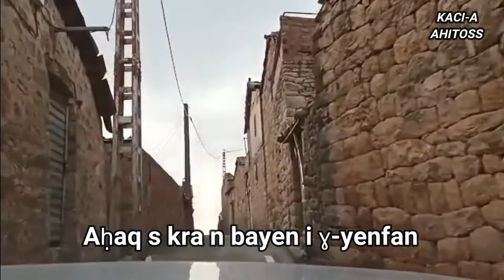Algérie AIT_MENGUELLET LGHERVA - + sous titrage - Village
Montage + sous Titrage réalisé KACI ABDESLAM